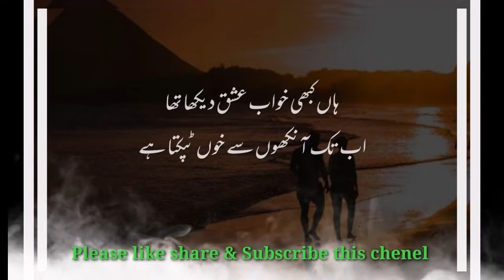Two lines poetry l Gazal l TRT Urdu Tv l Entertainment l عشق نے غالب نکما کر دیا.